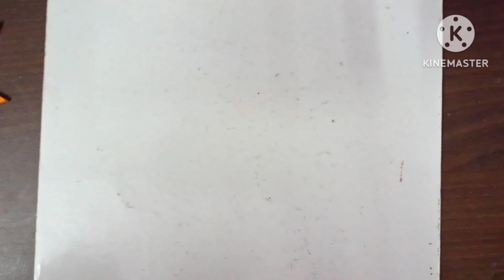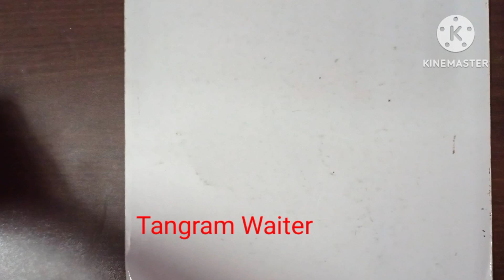Tangram Persons || Tangram Human Pattern || Tangram Activities for kids